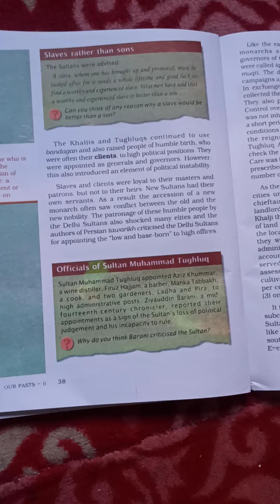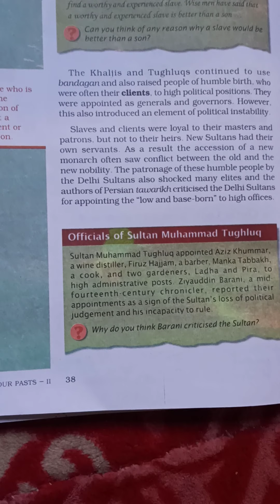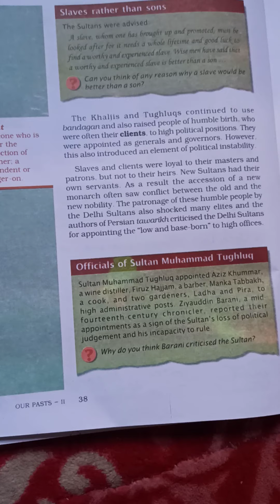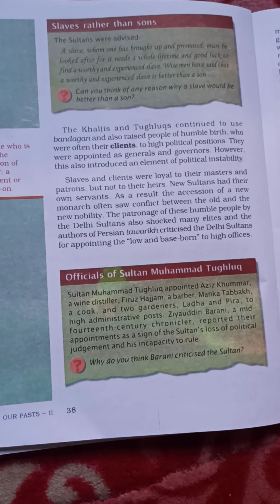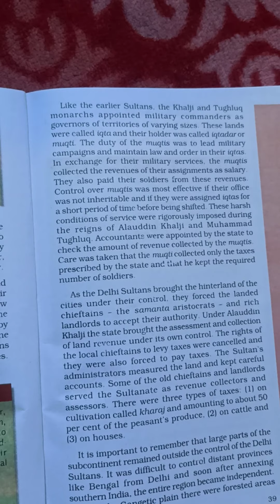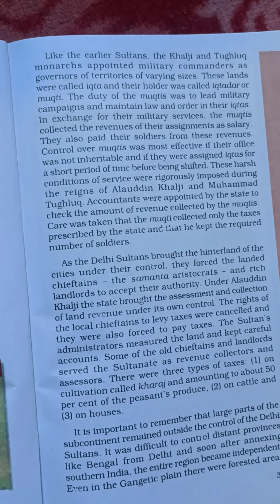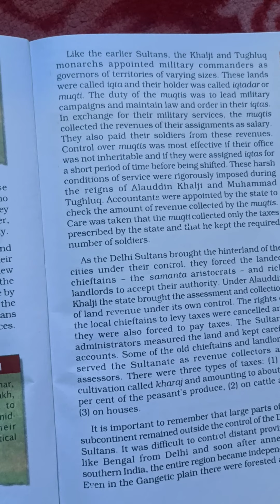Class 7th subject History Topic... Officials under Tugluq Sultan Mohammad